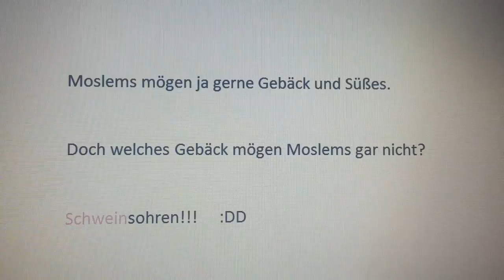Lustiger Moslem Witz 2 !!!